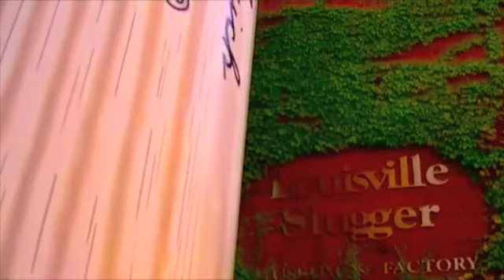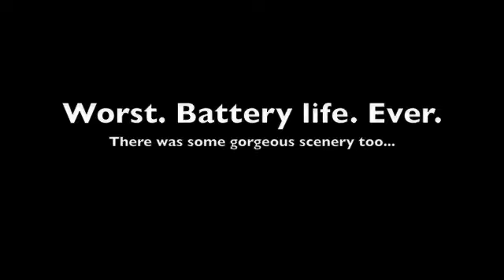Day 7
Kentuckeh.